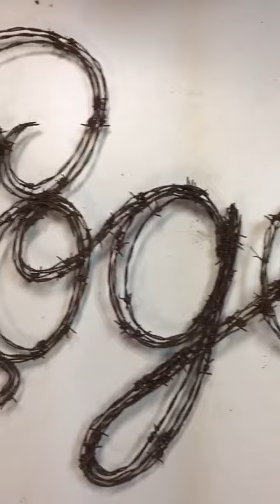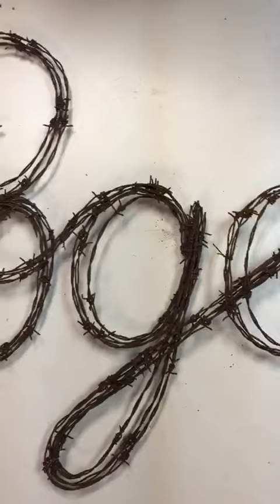Need a Wedding Gift? - Their Last Name turned into Art makes the Perfect Gift!!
Let me turn Your Name into a Masterpiece! This also makes a perfect gift for Any Occasion, Wedding, Anniversary, Birthday, Christmas, and any other reason to Make a Statement!
This unique piece of wall art is a custom design piece made from old rusty barbed wire. Any idea that you have in mind can be created. If you can dream it, I can create it.

Facebook: Sean Wallace Barbed Wire Art